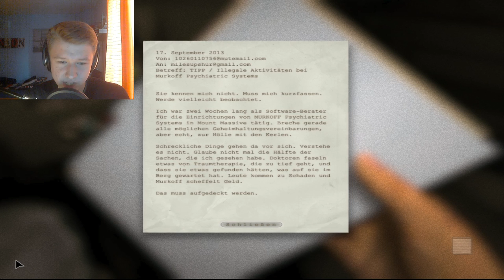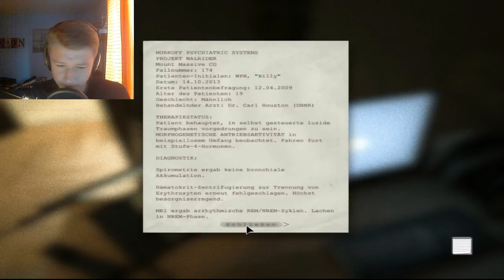Let´s Play Outlast #1 // Der neugierige Reporter (German/Facecam/HD)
►Skype: thomas36043
►PSN: daevid360
►Wii U ID: bossplayer05
►Steam: Sherlock3601